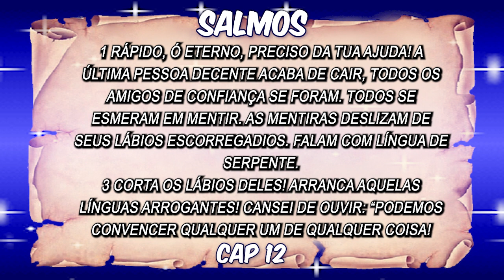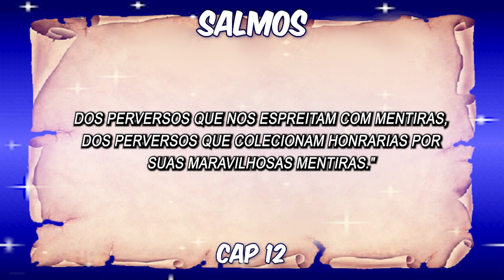Salmos Capitulo 12 - A Falsidade Do Homem E A Veracidade De Deus